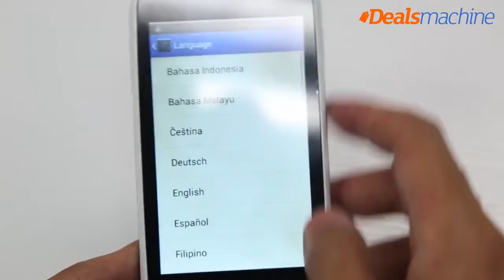DOOGEE DG110 Android 4 2 3G Smartphone